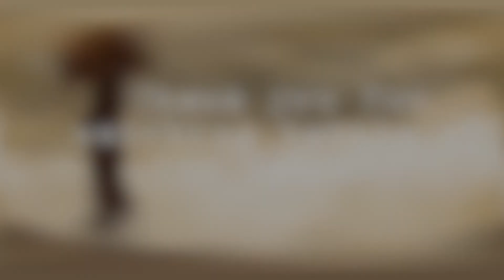Battle of the Balcony - plastic soldiers animation video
"Battle of the Balcony" - this animation video is about two armies at war on a balcony far away in a different galaxy.  One army of soldiers is trying to attack from one plant pot and an another army defends themself from an another plant pot but they are loosing at the end. Enjoy! :)